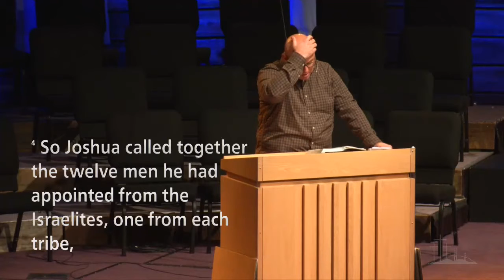"Don't Forget My Power!" (New Territory, Same God)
New Territory, Same God - Part 2 | Pastor Matthew Nicosia | Joshua 3:1–5:1 | October 27, 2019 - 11am